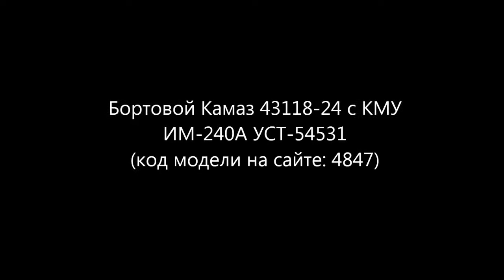Бортовой Камаз 43118-24 с КМУ ИМ-240А УСТ-54531 id4847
Бортовой Камаз 43118-24 с КМУ ИМ-240А с тросовой подвеской крюка УСТ-54531(23,3 тн/м, 8400 кг на 2,5 м, 9,0 м)